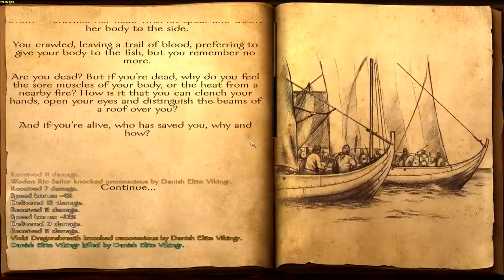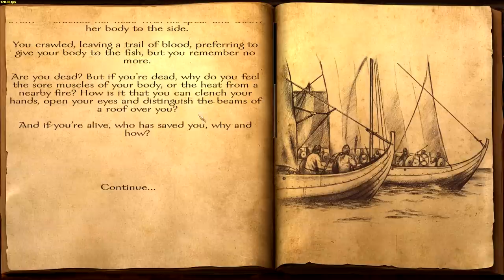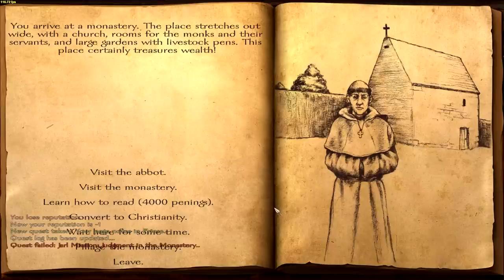(#01) The Tale of Vloki Dragonsbreath | Viking Conquest | M&B Warband